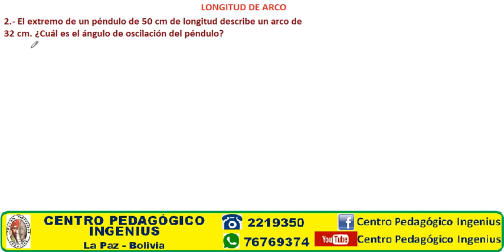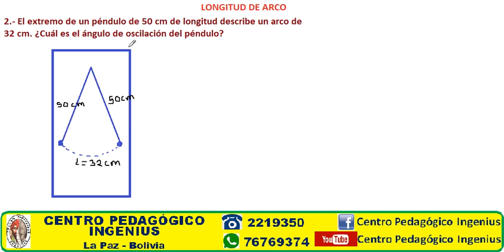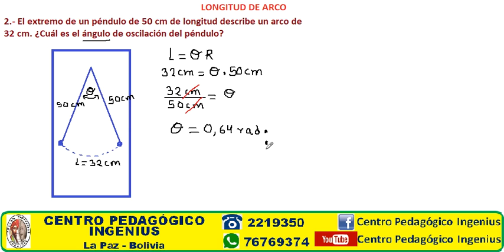LONGITUD DE ARCO EJERCICIO 2